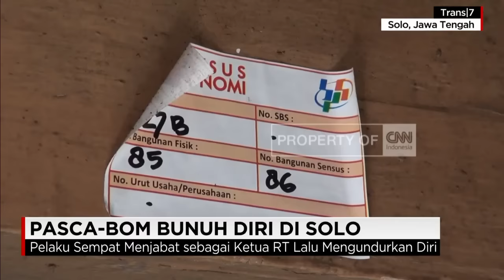Tetangga: Pelaku Bom Solo Mantan Ketua RT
Pelaku peledakan bom di Mapolresta Solo diduga adalah warga Sangkrah, Kecamatan Pasar Kliwon, Solo, Jawa Tengah.  Pelaku menghilang dari rumahnya usai peristiwa bom di Thamrin.